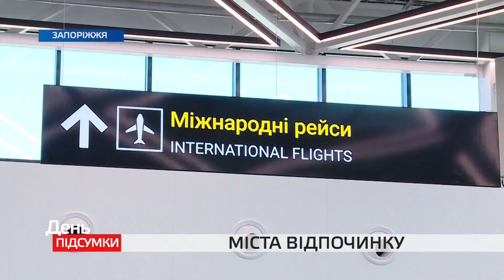Відпочинок попри карантин: запоріжці стали частіше літати за кордон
Закриття кордонів не завадило запоріжцям поніжитися на сонячних пляжах. Пасажиропотік у запорізькому аеропорту за травень перевищив докарантинні показники.